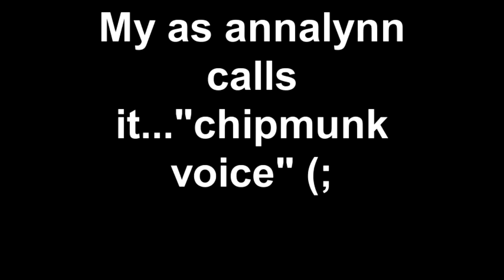CHIPMUNK VOICE?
This made annalynn laugh. Therefore it makes me laugh.